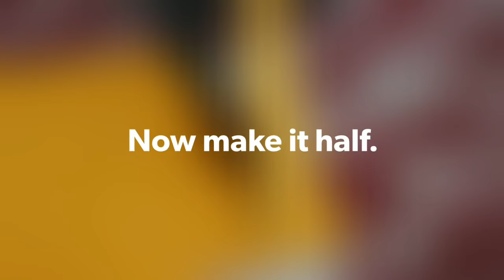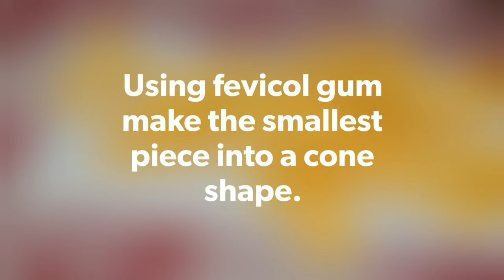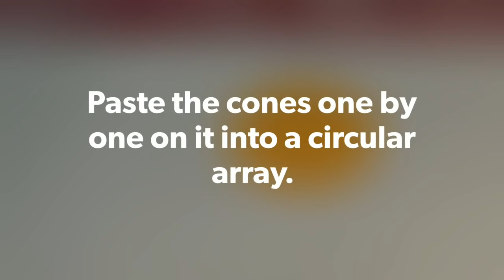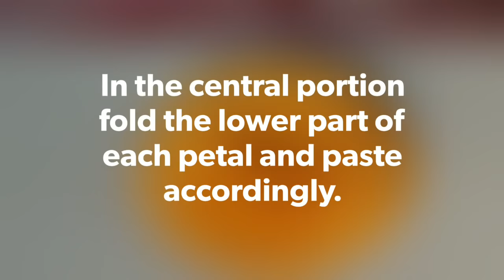Origami flower | Diy paper dahlia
Decorate your house by handmade dahlia. Its awesome in look and very easy to make. Try it.